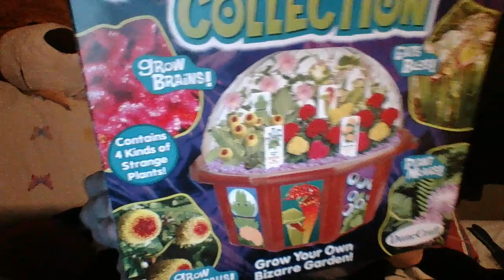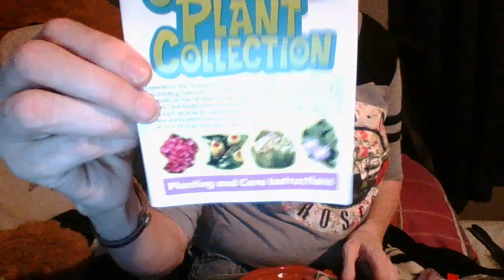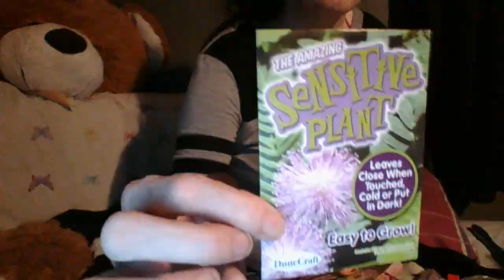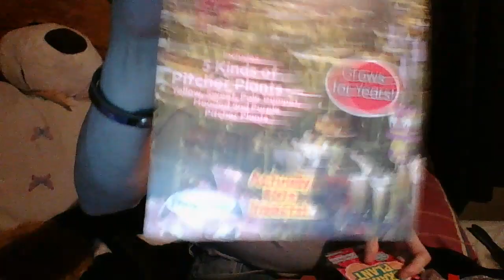UnBoxing Strange Plant Collection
My friend Kimmy Dolphin sent me this This is just the Unboxing of it she sent me this to do with my Youngest neice